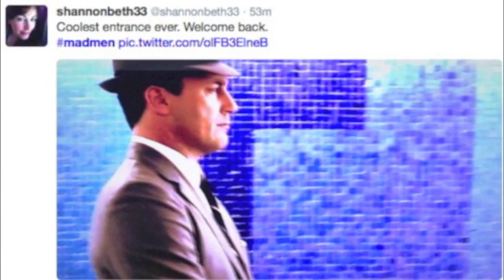Mad Men Season 7 | Mad Men: Time Zones Episode 701 A Trip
Zennie62 Mad Men Season 7 | Mad Men: Time Zones Episode 701 A Trip
Mad Men Season 7 | Mad Men: Time Zones Episode 701 A Trip - vlog produced by Zennie Abraham Zennie62 Blog - youtube video